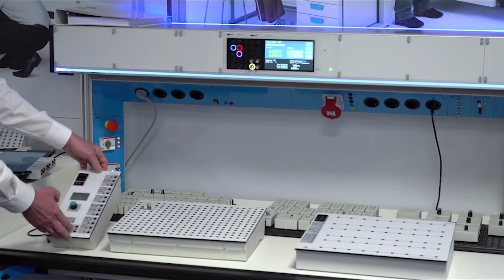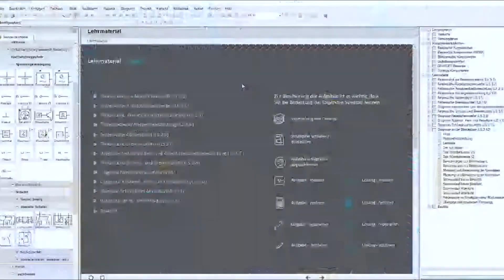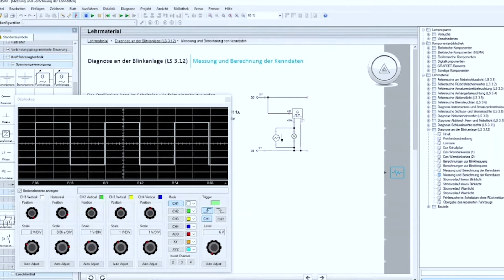TiQ Online! Vortrag Durchgängige Lernlösungen in der Elektrotechnik/ Elektronik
Wie auch immer Sie die Schwerpunkte in der Ausbildung setzen: Für alle Bereiche der Fertigungs-, Prozess- und Automatisierungstechnik gehören die Elektrotechnik und Elektronik zum elementaren Grundwissen für eine digitale, vernetzte Welt.
Mit den Lernsystemen von Festo Didactic lassen sich Lernlabore für alle Anwendungsbereiche und Budgets ausstatten - komplett, individuell, modular!